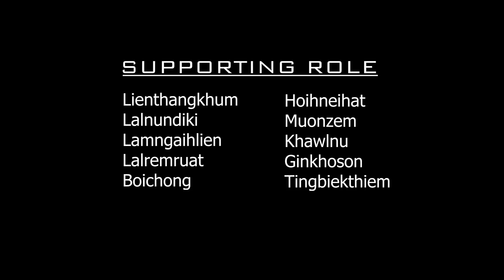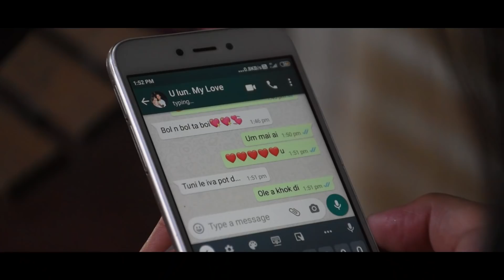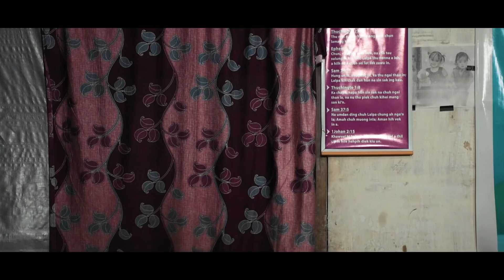GEL KIT IN | Gangte Short Film | Best inspirational video of the month | Latest release